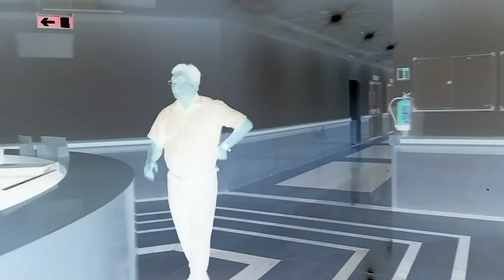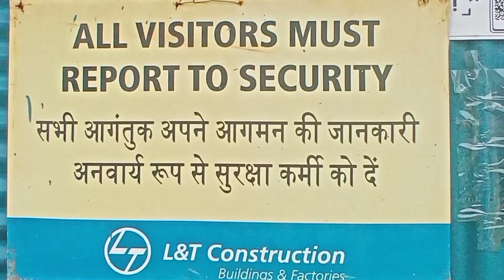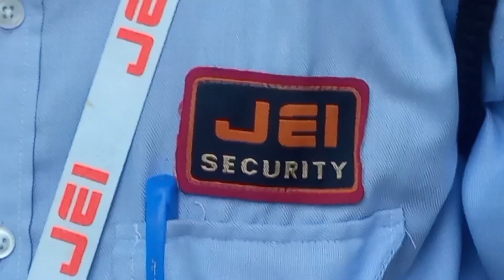Security Guard Gate Control II Trainer Sarat Singha II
1. Available for Vacancy Security Guard, Supervisor and Field Officer JEI SECURITY.
2. No Registration with extra any hidden charge.
4. Office Address : Jobeast.in, 1st Floor, Maa Chandika Complex, AK Dev Road, Opp: Ganesh Pathor Kalimandir, Fatashil Main Road, Guwahati, Assam, Pin-781009.
7. Directly Apply my Channel